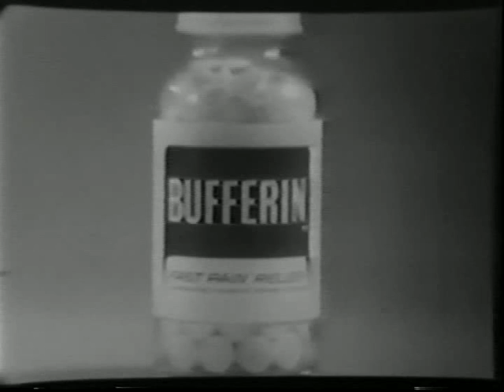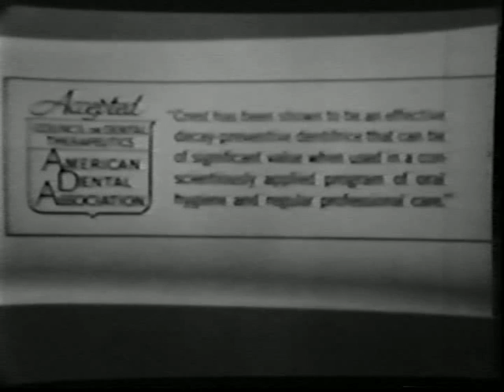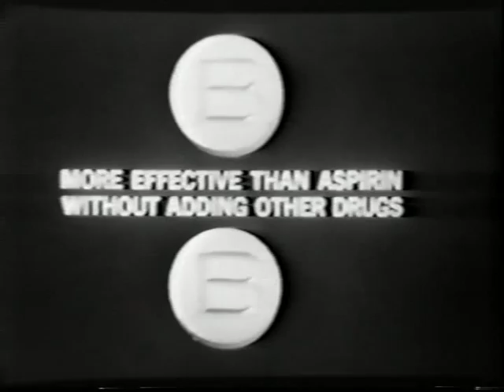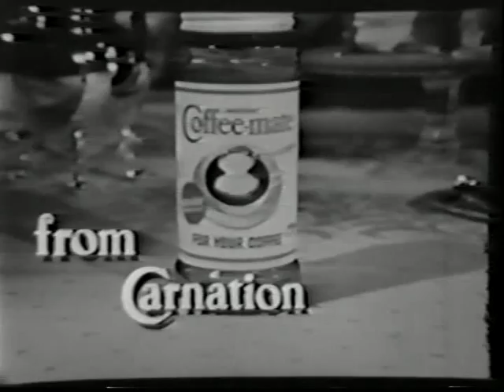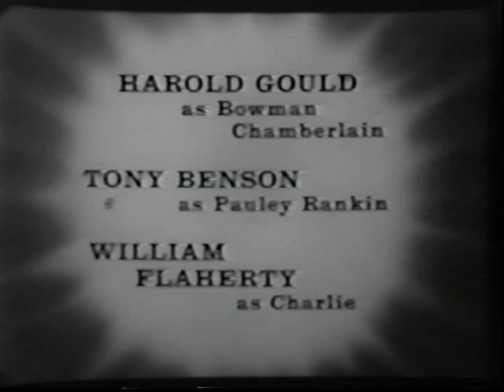The Long Hot Summer - 'Face of Fear' complete episode as broadcast on 6 January 1966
This is a complete episode from the tv series The Long Hot Summer starring Daniel O'Herlihy, Roy Thinnes, Nancy Malone, Lana Wood and Ruth Roman. The episode  'Face of Fear' was originally broadcast on 6th January 1966. Guest star in this episode is Celeste Holm. This is the first episode with Daniel O'Herlihy as Will Varner, after Edmond O'Brien walked off the production.